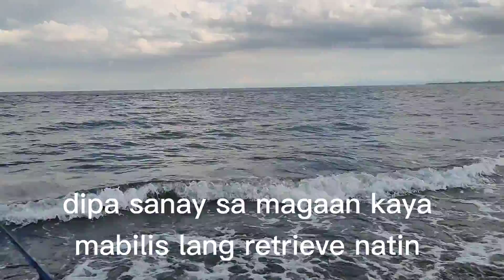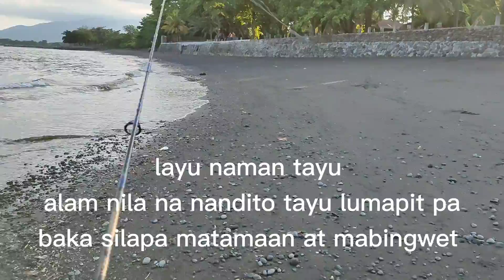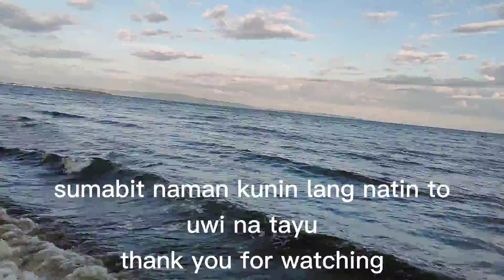nagka bohol-bohol/sa bagong rod at reels na nabili sa tackle shop tiki-tiki nakuha